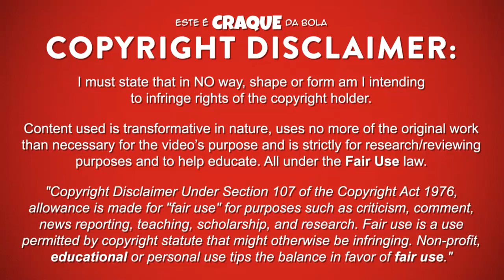DIOGO BRÁS ● Sporting CP B ● Goals & Skills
DIOGO BRÁS – SPORTING CLUBE DE PORTUGAL B

Diogo Brás é um futebolista português que joga na posição de avançado no Sporting Clube de Portugal B.
Este video mostra golos, habilidades, assistencias e muito mais ao serviço do Sporting Clube de Portugal B.

Diogo Brás is a portuguese professional footballer who plays as a forward for Sporting Clube de Portugal B.
Video shows goals, assists and best overall play for Sporting Clube de Portugal B.

PASSPORT
Name: Diogo Brás
Nationality: Portugal
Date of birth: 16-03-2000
Country of birth: Portugal (Chaves)
Position: Forward
Height: 169 cm
Weight: 57 kg
Club: Sporting CP B

SEASON & TEAM
2018/2019 - Sporting CP U23 / Sporting CP U19
2017/2018 - Sporting CP B / Sporting CP U19
2016/2017 - Sporting CP U17
2015/2016 - Sporting CP U17

MUSIC/SOUNDTRACK
RetroVision - Campfire